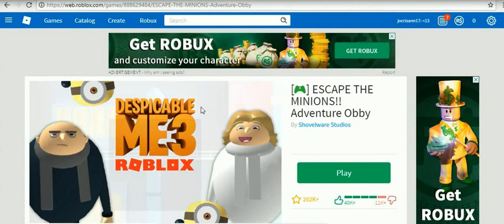M3 roblox -12